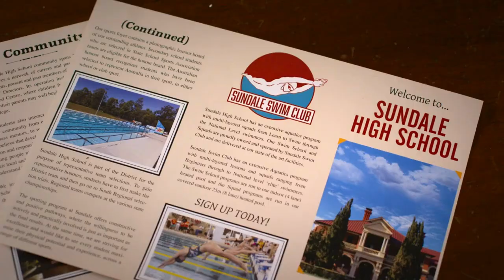SWIMMING FOR THE GOLDTrailer (2020) Peyton List, Comedy Movie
Swimming for the Gold  Official Trailer starring Peyton List coming out in 2020